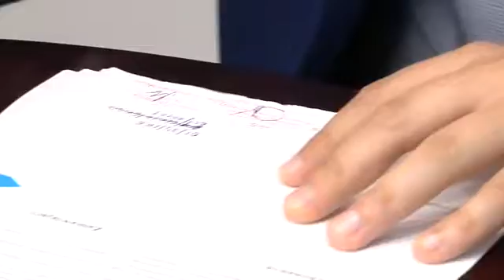Budowa miejsc postojowych przy SP nr 12 w Starachowicach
Prezydent Miasta Marek Materek podpisał kolejną umowę na inwestycję realizowaną w ramach Programu Inicjatyw Lokalnych. Do 15 sierpnia przy Szkole Podstawowej nr 12 powstanie 10 miejsc parkingowych oraz chodnik dla pieszych. W spotkaniu udział wzięli Prezydent Miasta Marek Materek, wnioskodawca Marcin Sowula, Radny Rady Miejskiej oraz właściciel Zakładu Usług Wodnych i Komunalnych Adam Węgrzecki - wyłoniony w postępowaniu przetargowym Wykonawca inwestycji. Wartość prac inwestycyjnych wyniesie 29.729,10 zł. brutto. Zgodnie z zasadami Programu Inicjatyw Lokalnych Gmina Starachowice poniesie 75% kosztów całości, a wnioskodawca wniesie pozostałe 25%. Zostanie wykonane 10 miejsc parkingowych w taki sposób, aby zachować istniejącą zieleń. Jedno stanowisko będzie dla osoby niepełnosprawnej. Wzdłuż zachodniej elewacji zaprojektowano chodnik dla pieszych o szerokości 1,5 m.